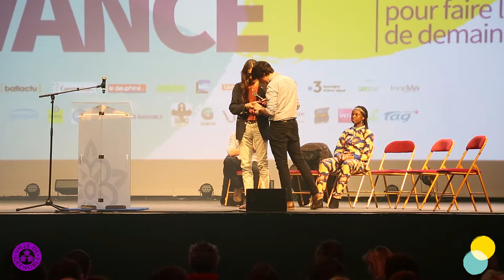[BIENNALE 2019] Soirée de clôture de la Biennale des villes en transition 2019 de Grenoble